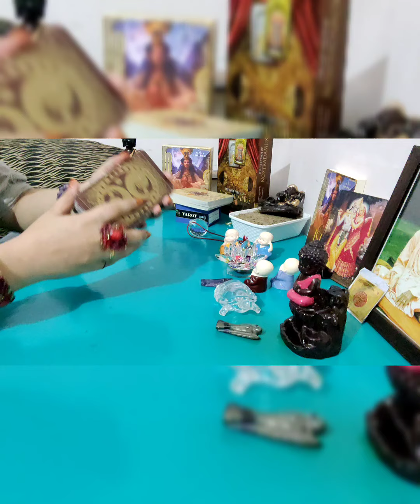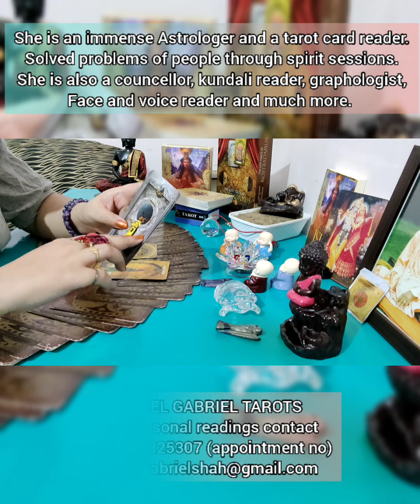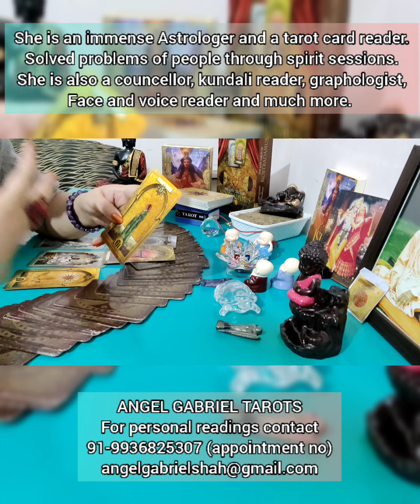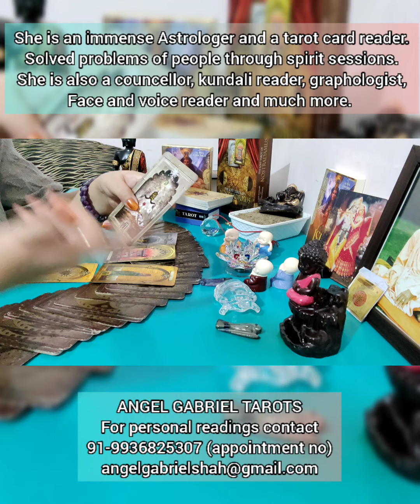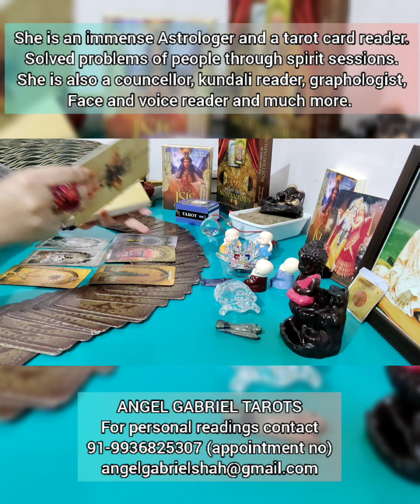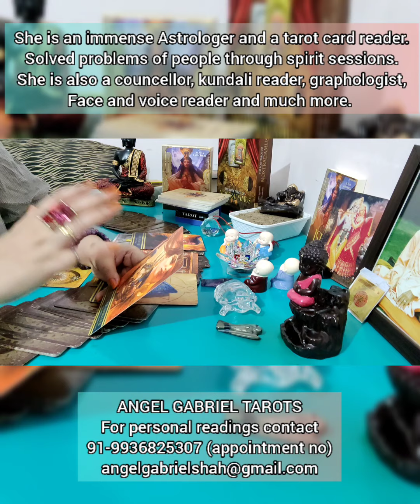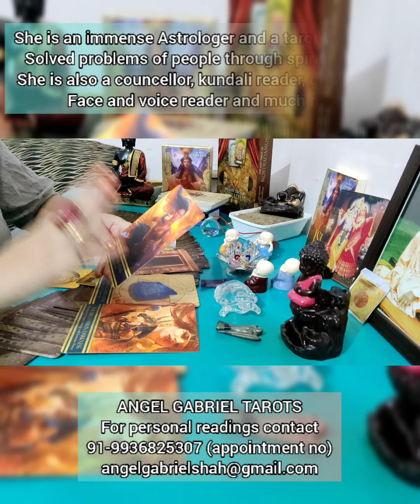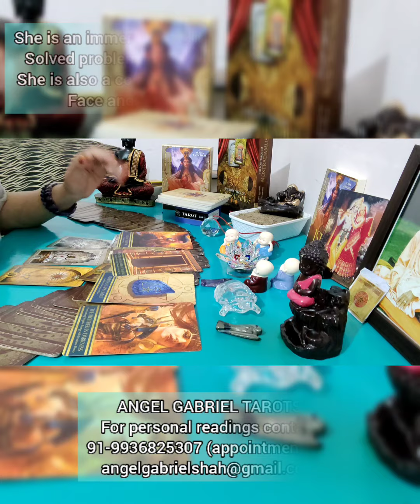AQUARIUS PREDICTIONS FROM 1st JUNE TO 15th JUNE 2021.कुंभ राशि के जातकों का 1 से 15 जून तक का भविष्य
message from Angels for 15 days of June 2021